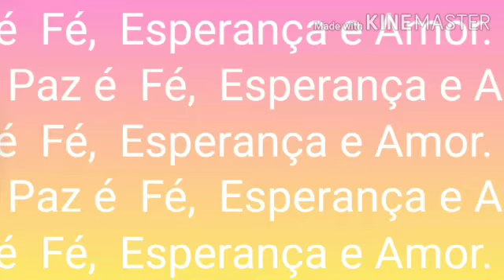Dia Internacional da Paz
Projeto do Grêmio Estudantil para o dia 21 de setembro. Dia Internacional da Paz